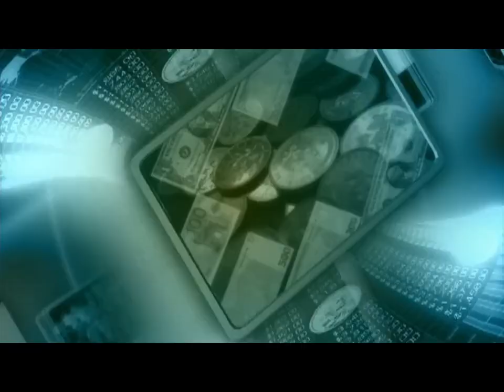Telugu: Three Basic Principles of Personal Finance